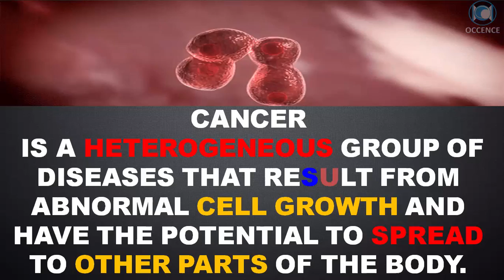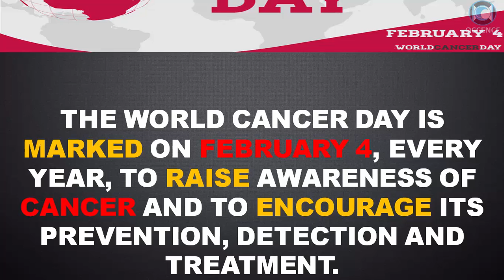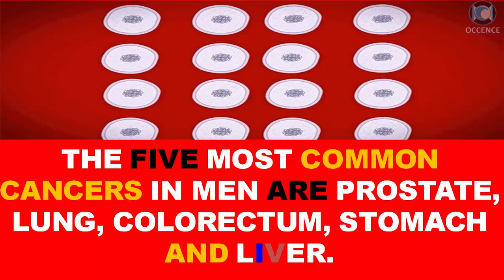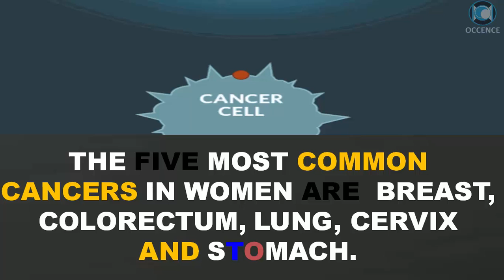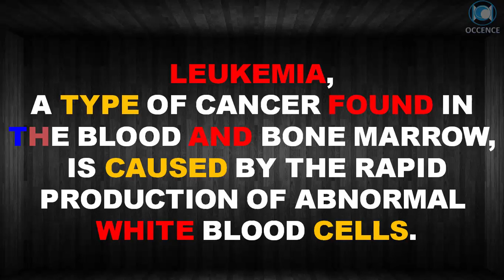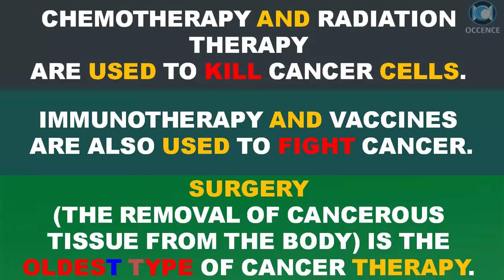World Cancer Day - Facts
Top 20 Facts About World Cancer Day 2018

Here's a Text Preview :
cancer is a heterogeneous group of diseases that result from abnormal cell growth and have the potential to spread to other parts of the body.

SEE YA !